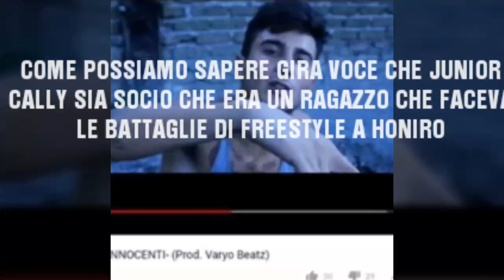L'identità di Junior Cally!!!!!😱